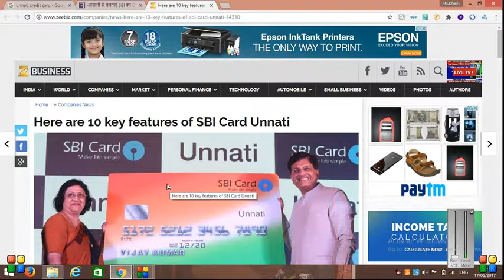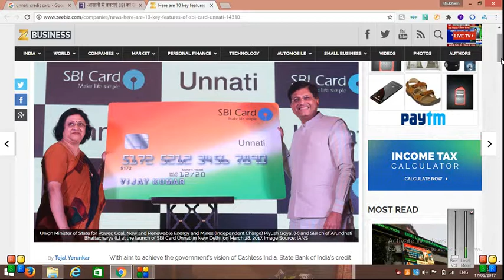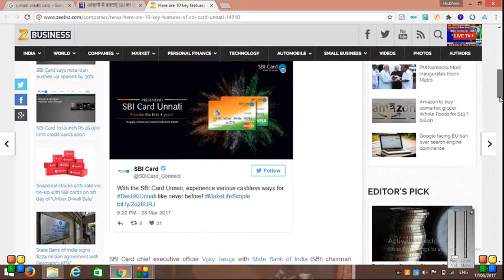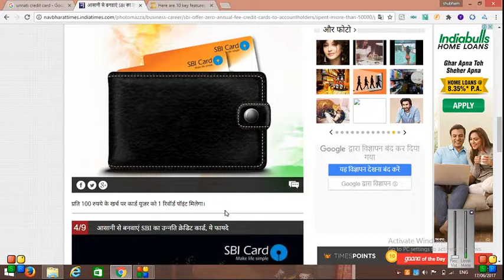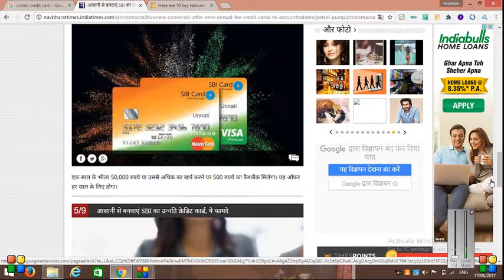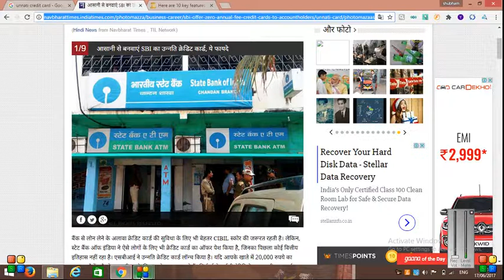unnati credit card